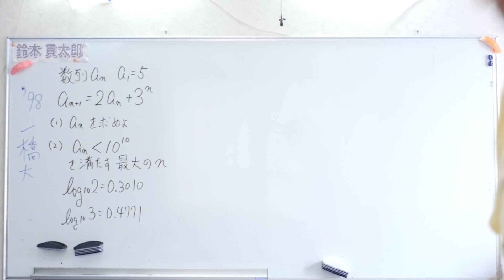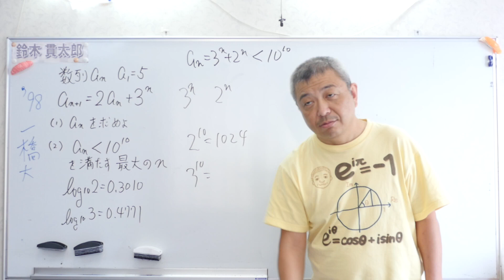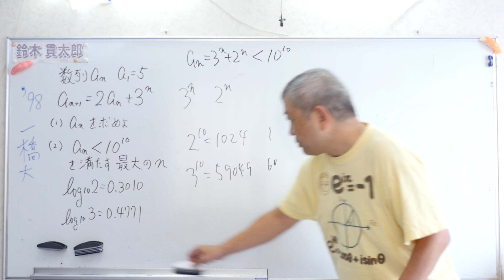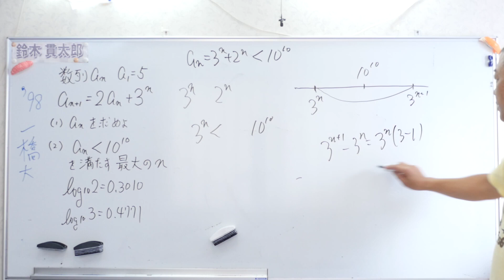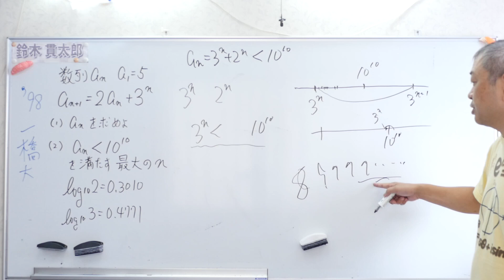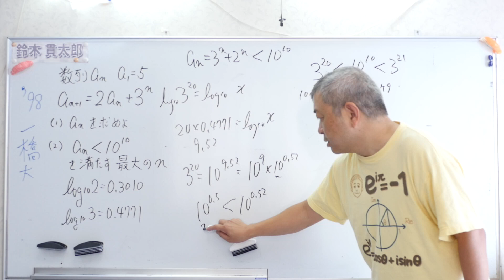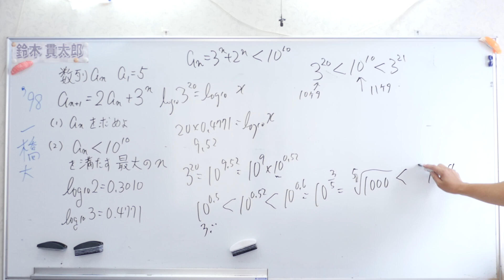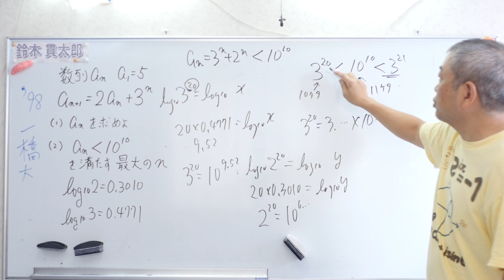一橋大 漸化式＆対数